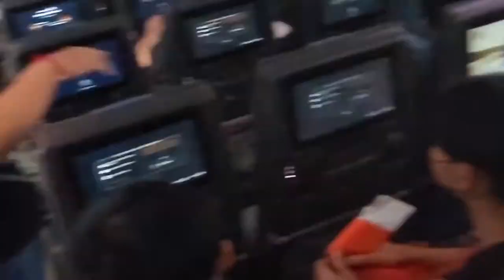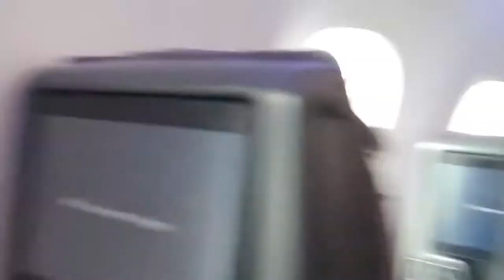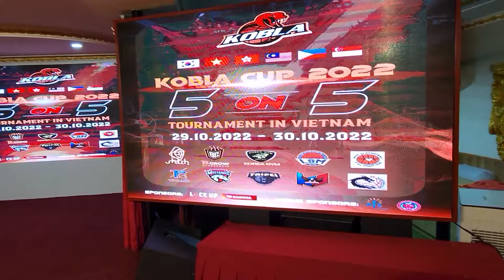HOB VLOG #1 Vietnam trip 2022 full trip compilation